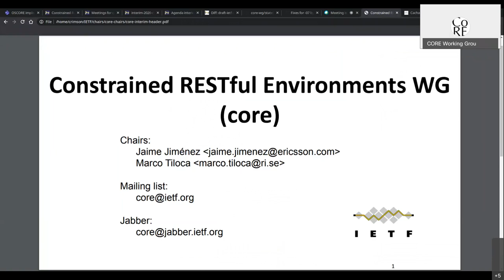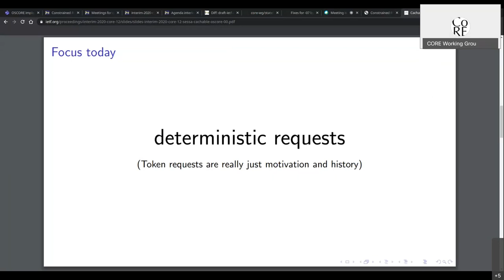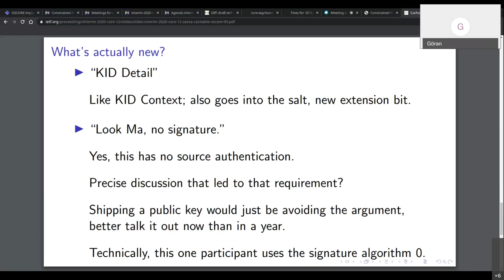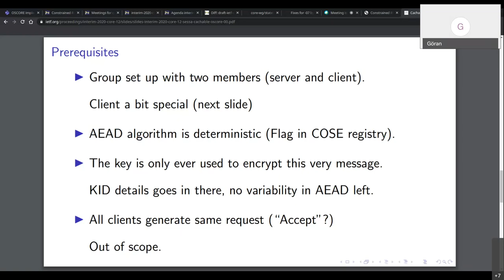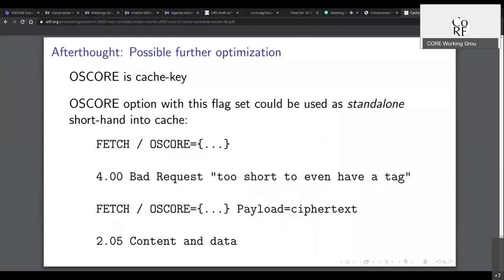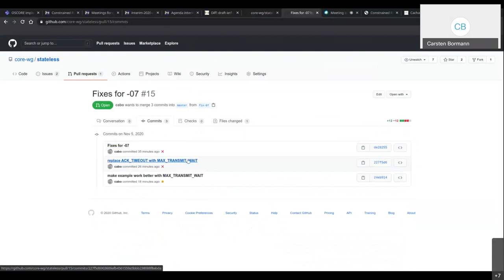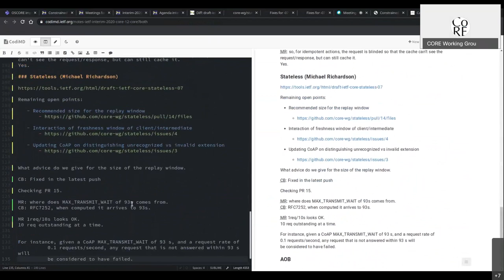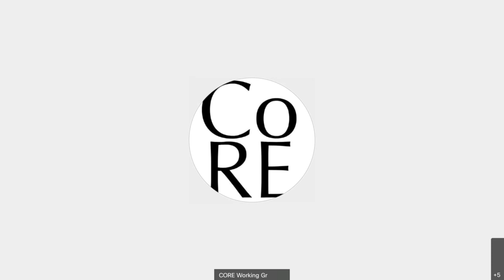CORE WG Interim Meeting, 2020-11-05